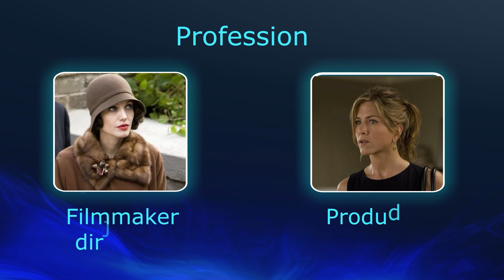Angelina jolie VS Jennifer aniston ! WOW - HRM Magazine - Highest Rated Movies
Highest Rated Movies